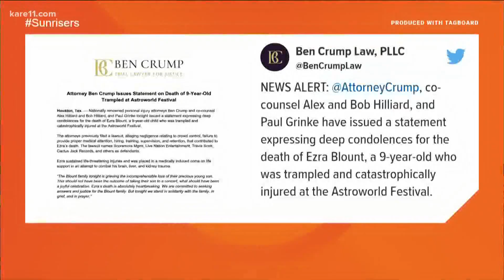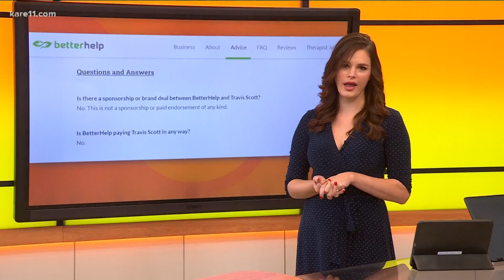9-year-old is latest victim in Astroworld music fest tragedy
Ezra Blount is the latest person to die of injuries suffered when a crowd surged at the Astroworld music fest in Houston, crushing or trampling dozens.